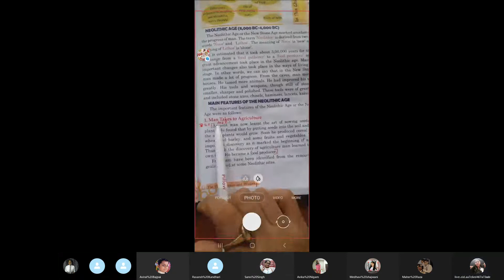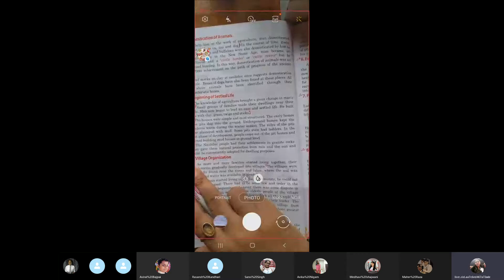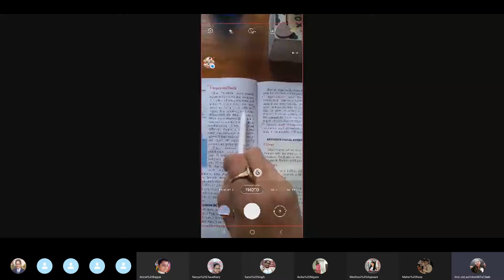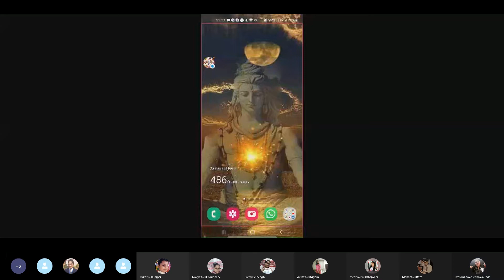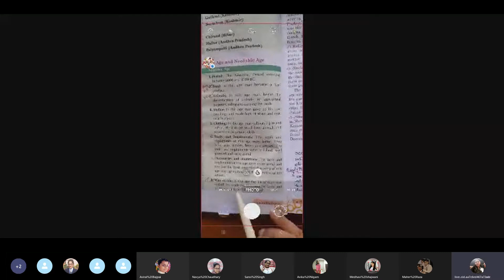THE FIRST FARMERS AND HERDERS. QUESTION ANSWERS.Conti . class 6. history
QUESTIONS ANSWERS  - EX - V - 1,2,3,4, 5,6.